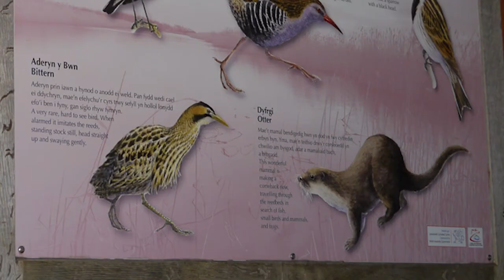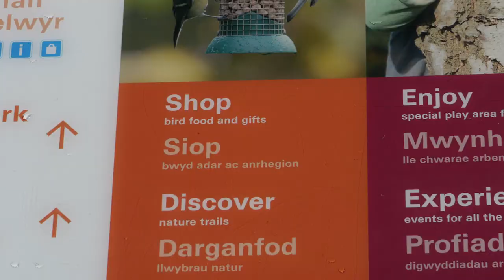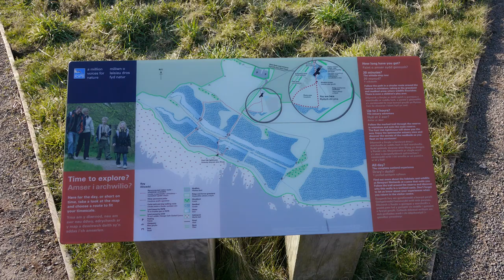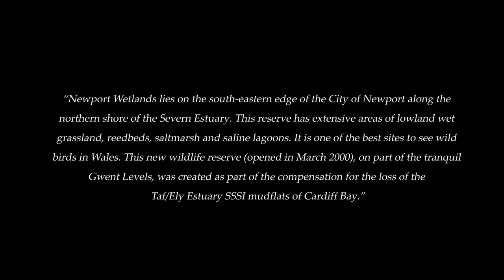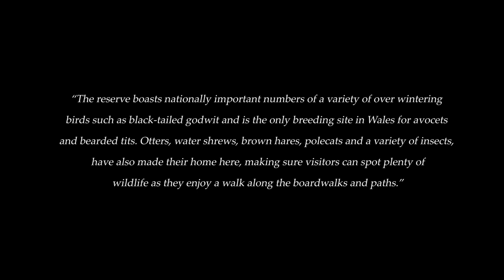Newport Wetlands Nature Reserve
Kevin Dupe, one of the Countryside Council for Wales's (CCW) nature reserve managers talks us through what it takes to run the stunning reserve of Newport Wetlands and what interesting wildlife you might find there if you visit!

Contact RSPB Newport Wetland Visitor and Education Centre on 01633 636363 or Newport City Council on 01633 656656.